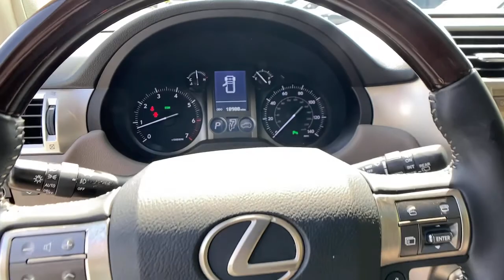2019 Lexus GX Alpharetta, Roswell, Cumming, Sandy Springs, Marietta, GA 215839A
Nebula Gray Pearl Used 2019 Lexus GX available in Alpharetta, Georgia at Angela Krause Ford Lincoln. Servicing the Roswell, Cumming, Sandy Springs, Marietta, GA area.

Recent Arrival! 1-Owner FULLY SAFETY INSPECTED NEW TIRES! Alloy wheels Dual Front & Rear Auto Air Conditioner Front & Rear Heated Seats Intuitive Parking Assist Leather Seat Trim LED Front Fog & Driving Lamp Lexus Enform Destinations Navigation Package Premium Package Rain Sensing Intermittent Wipers Ventilated Front Seats Wheels: 18 x 7.5J 6-Spoke Aluminum Alloy Wheels: 18 x 7.5J Split 6-Spoke Aluminum Alloy Windshield De-Icer.brbrOdometer is 3341 miles below market average! CARFAX One-Owner.brbrGray Pearl 2019 Lexus GX 460 4.6L V8 DOHC Dual VVT-i 32V 4WDbrbrAwards:br  * 2019 KBB.com Best Resale Value Awards   * 2019 KBB.com 5-Year Cost to Own Awards   * 2019 KBB.com Brand Image Awards